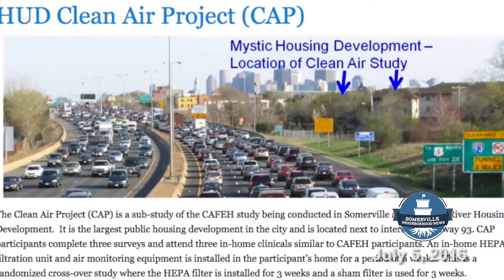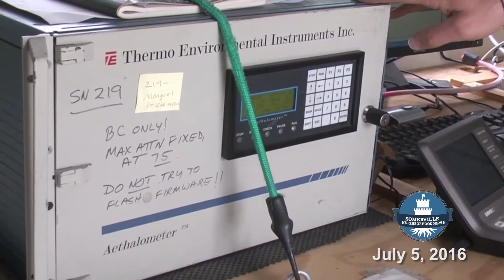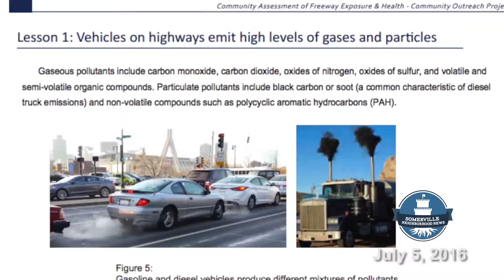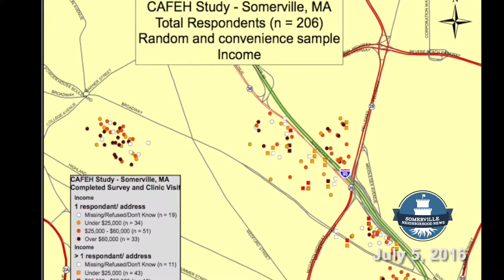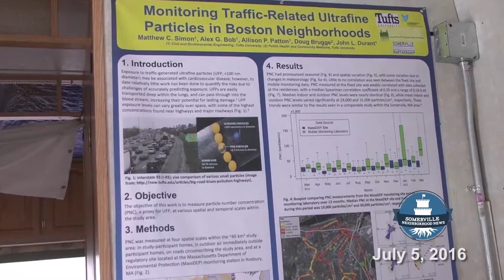Mobile Monitoring Station Helps City Study Traffic Pollution - SNN #66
Tufts University researchers have teamed up with the City of Somerville to track patterns of pollution in several areas around town. Recently a mobile unit spent three weeks in Union Square monitoring traffic pollution patterns. The results will help the city find solutions.

ABOUT SNN: Somerville Neighborhood News is a production of Somerville Community Access Television, made by professional journalists, volunteers and staff. The half-hour news show has as its mission to provide a lively, informative newscast focusing on the events, issues and information impacting Somerville residents.